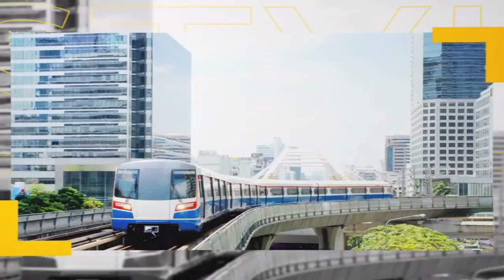ตีฆ้อง ร้องข่าว 7 มิถุนายน 2559 part4